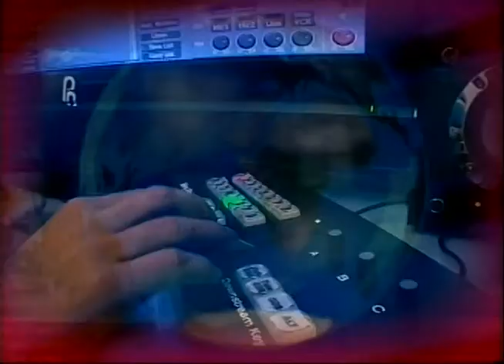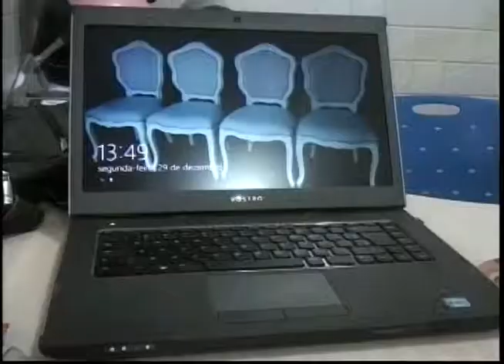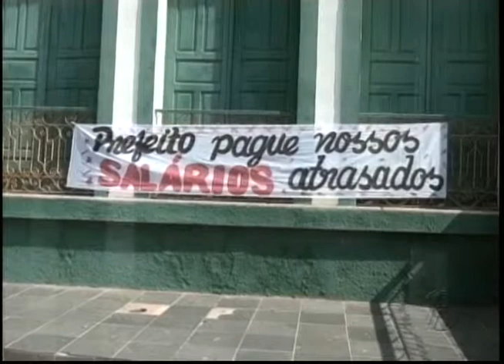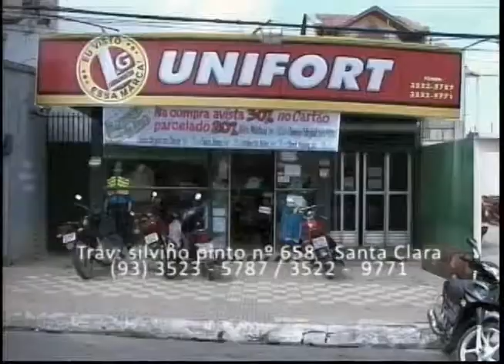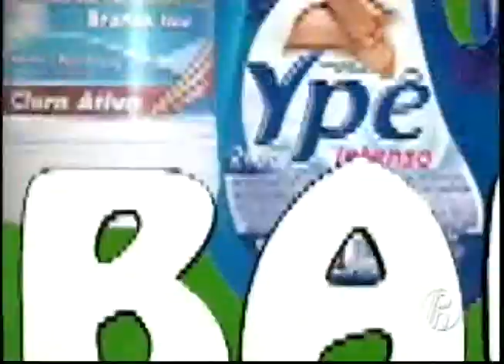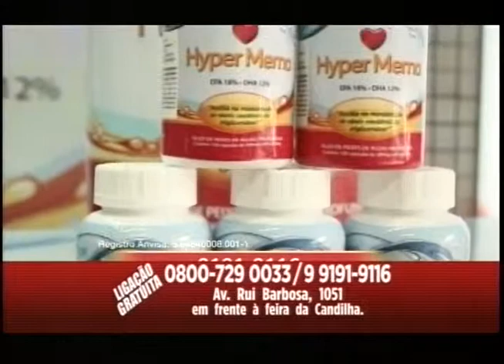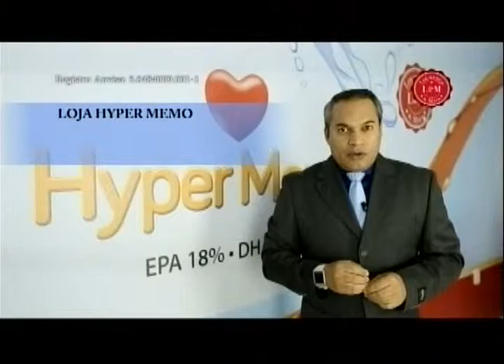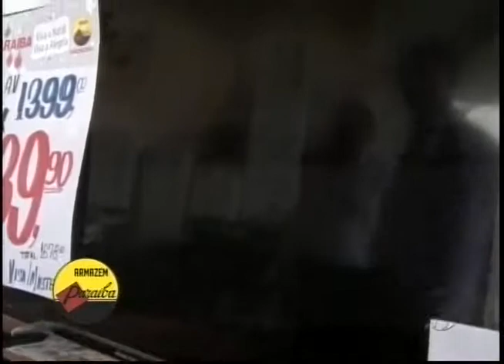Programa Rota (30/12/2014) - Íntegra de Terça-Feira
O programa Rota vai ao ar de Segunda a Sábado, a partir das 12:00 horas, na Rádio e TV Ponta Negra, com informações de Santarém e Região. Assista e fique bem informado.